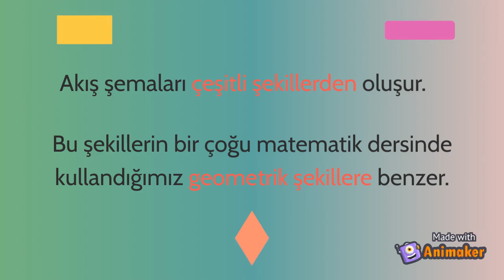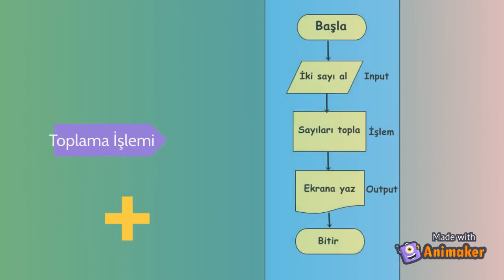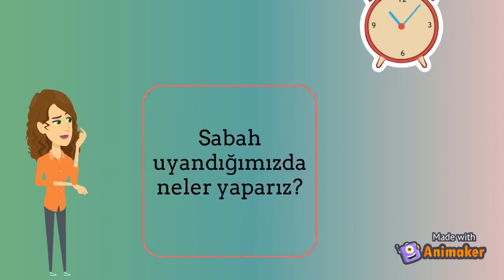Akış Diyagramı ve Bileşenleri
Hazırlayan: Kardelen TUNÇ
Bu video akış diyagramını ve bileşenlerinin ne olduğunu anlatır. Daha sonra iki örnekle konu açıklanmaya çalışılır.